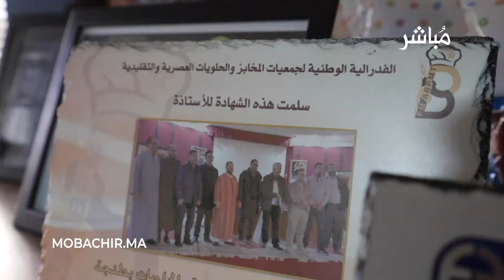رئيس فيدرالية المخابز بالمغرب: "ليس هناك أي زيادة في ثمن الخبز وملتزمون بإتفاقنا السابق.."